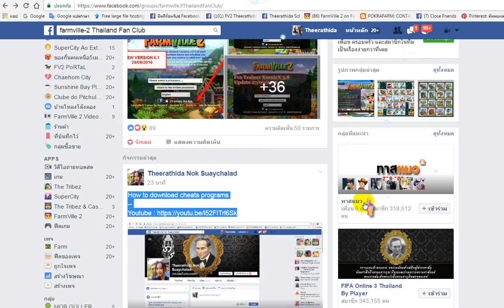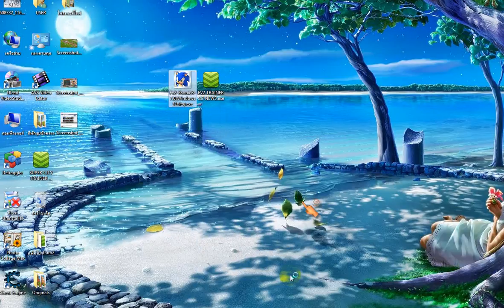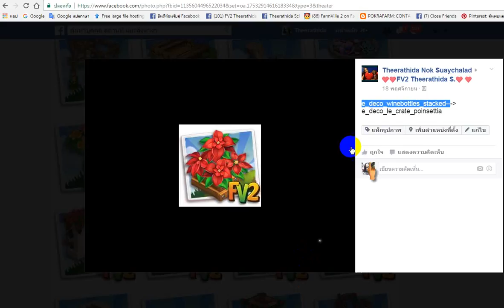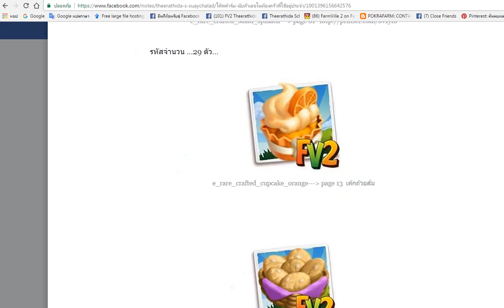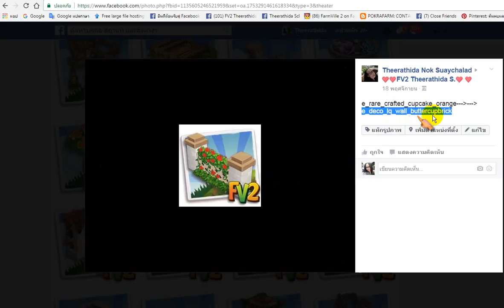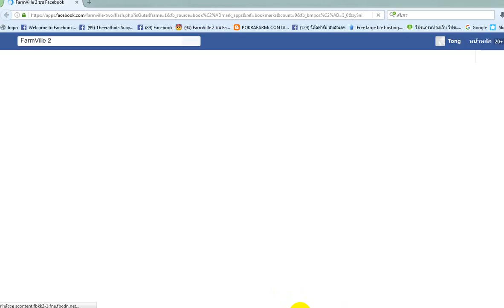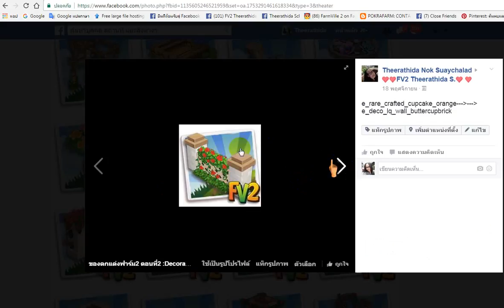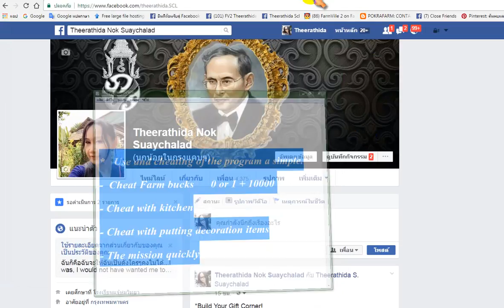FarmVille2 Use and cheating of the Trainer program a simple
Use and cheating of the Trainer program a simple.
Cheat Farm bucks      0 or 1 + 10000
Cheat with kitchen
Cheat with putting decoration items
The mission quickly